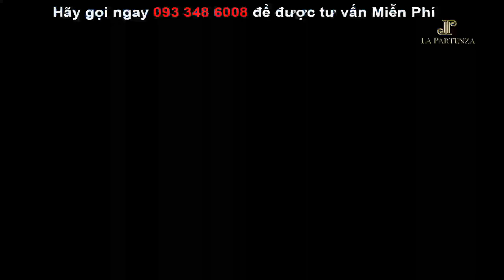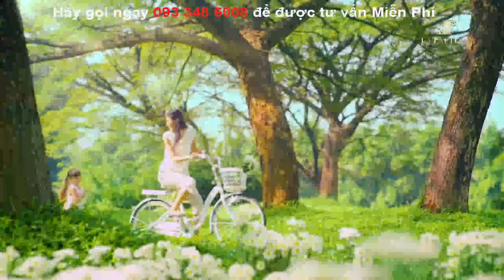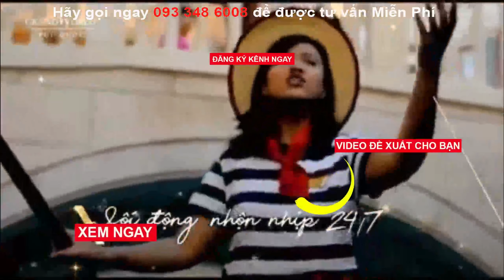VIDEO 3D VỀ DỰ ÁN LA PARTENZA | LAPARTENZA​ NHABE​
TỔNG QUAN DỰ ÁN LA PARTENZA

Chủ Đầu Tư: Khải Hoàn Land Group.
Địa Chỉ: đường Lê Văn Lương, Nhơn Đức, Nhà Bè.
Mật Độ Xây Dựng: 26%
Quy Mô Dự Án: 3 block căn hộ cao từ 25-27 tầng.
Loại Hình Sản Phẩm: căn hộ, shophouse, penhouse.
Bàn Giao: nội thất hoàn thiện cao cấp nhập khẩu từ Ý.
Thời Gian Bàn Giao: Quý IV/2022.
Ngân hàng: TPbank hỗ trợ vay 70%, được miễn lãi và gốc kể từ thời điểm vay cho đến khi bàn giao nhà.
Loại Hình Sở Hữu: sở hữu lâu dài đối với người Việt Nam và 50 năm đối với người nước ngoài.

CHỈ TỪ 500 TRIỆU SẼ ĐƯỢC SỞ HỮU NGAY CĂN HỘ ĐẲNG CẤP RESORT TẠI NHÀ BÈ.
CHỌN KHÔNG GIAN SỐNG, CHỌN KÊNH ĐẦU TƯ SỨC KHỎE AN TÂM, AN TOÀN
♻️Thừa hưởng lợi thế liền kề nhiều sông rạch của Nhà Bè, La Partenza là món quà vô giá mà chủ đầu tư muốn dành cho những ai muốn kiến tạo một lối sống hiện đại nhưng vẫn hòa hợp với thiên nhiên và thỏa mãn nhu cầu sống xanh của toàn cư dân.
♻️ La Partenza sở hữu công viên ven sông có diện tích cây xanh rộng lớn, mang đến những giây phút tận hưởng bầu không khí trong lành và tránh xa những ô nhiễm nơi đô thị. La Partenza còn được đầu tư mảng xanh bao phủ khắp nội khu, giúp cư dân tận hưởng được "hơi thở xanh" ngay trước thềm nhà.
♻️ Điểm nhấn của La Partenza còn nằm ở bến thuyền thời thượng được lấy cảm hứng từ hình ảnh đầy chất thơ của những con thuyền Gondola trên dòng kênh xanh của thành phố Venice - nước Ý, mang đến một trải nghiệm mới mẻ giúp nâng tầm đời sống tinh thần cho những cư dân tương lai.
♻️ Đáp ứng nhu cầu sống thiết thực hiện đại, La Partenza sở hữu hệ thống tiện ích phong phú tiêu chuẩn resort như vườn nướng BBQ, quảng trường ánh sáng, khu vui chơi trẻ em… Đặc biệt, La Partenza còn là dự án tiên phong đưa Club House vào phân khúc căn hộ với quy mô lên đến 3.000m2, mang đến những trải nghiệm vượt trội lần đầu xuất hiện tại Nam Sài Gòn.
♻️ Với tôn chỉ tạo ra một không gian sống cải thiện đời sống tinh thần và sức khỏe cho cư dân, La Partenza là sự kết hợp hài hòa giữa thiên nhiên và tổ hợp tiện ích nội khu hoàn hảo dành cho những ai muốn tìm một kênh đầu tư lâu dài cho sức khỏe cá nhân và gia đình.

Bạn xem thêm các danh sách video cần thiết cho bạn và comment những điều bạn học được và đánh giá theo quan điểm của bạn: Gọi ngay 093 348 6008 (Zalo/Viber)